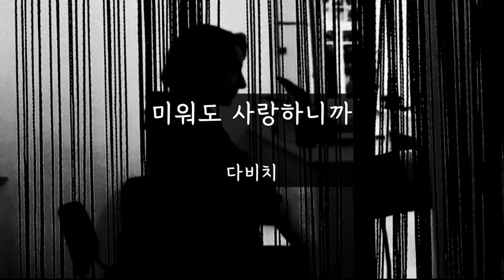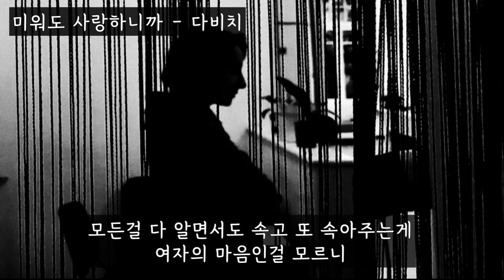미워도 사랑하니까 - 다비치 (가사ㅇ) 2008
사랑을 선물했더니 이별을 주려하다니
이런 사람이었니 너 왜 이렇게 못됐니
나만 사랑한다면서 우리 사랑 모두 거짓말이니
니가 내게 이럴 줄 몰랐어

여자의 마음을 왜 이렇게 모르니 정말 알다가도
모르는 남자들의 마음을 도대체 알 수가 없어

너는 내 남자이니까 니가 내 사랑이니까
다 미안해 다 이해해 헤어지지 말자
밤 늦도록 술 마신다고 담배 좀 그만 피라고
귀찮은 잔소리도 하지 않을게 미워도 사랑하니까

성격이 조금 급하고 속이 좁은 여자란걸 알잖아
고치려고 노력도 해볼게

화장기가 없는 맨 얼굴을 좋아한 너
화장이 진한 것 같아 거울을 보다가 눈물로 다 지웠어

주말에 영화 보자고 늦으면 전화하라고

도대체 니가 얼마만큼 잘난 놈이길래
왜 이렇게 대체 내 마음을 몰라주는데 날 아프게 하는데

늦어도 괜찮으니까 좀 늦어도 괜찮으니까
꼭 돌아온단 약속만 해줘 미워도 사랑하니까
미워도 사랑하니까 아파도 사랑하니까
너는 내 남자이니까 니가 날 안아줘야 해
모든걸 다 알면서도 속고 또 속아주는게
여자의 마음인걸 모르니

아파도 사랑하니까
미워도 사랑하니까..